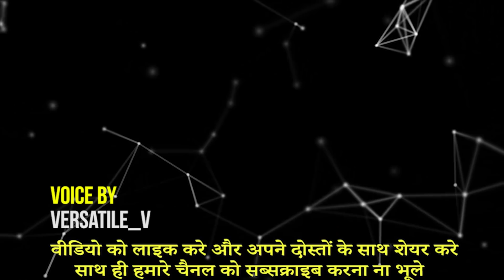ये गैजेट आपकी जान बचा सकता है || Amazing Inventions That Could Save Your Life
ये है कुछ ऐसे गेजेट्स जो मुसीबत के समय किसी इंसान की जान बचा सकते है।